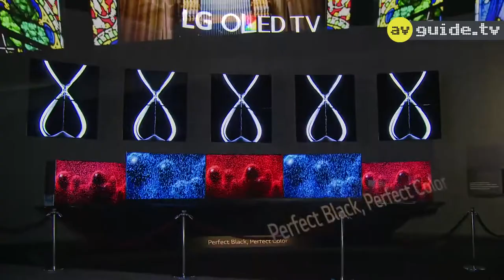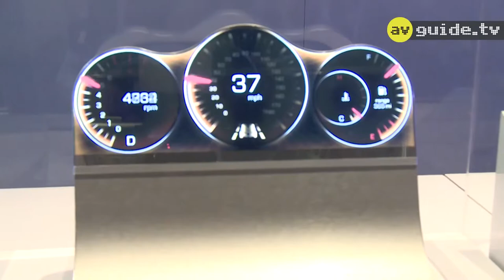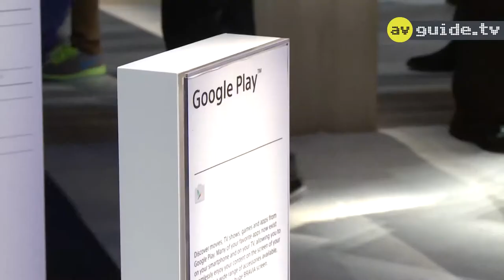Neue TVs an der CES 2015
Die an der CES gezeigten Fernseher haben UHD-Auflösung, als Standard 4K, aber als Blick in die Zukunft auch schon mal 8K.